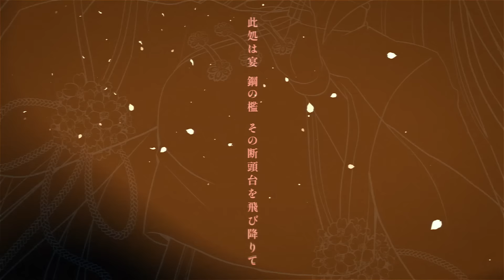「千本桜」ver. Ado (Limited Special Track)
今回のカバー楽曲を含む 千本桜の10年を詰め込んだ
コンピレーションアルバムが12月29日(水)から発売！

「10周年記念アルバム ALL THAT 千本桜!!!」
税込 2,800円 / 豪華16曲を収録した至極の１枚

（ado1024imokenp​ ）